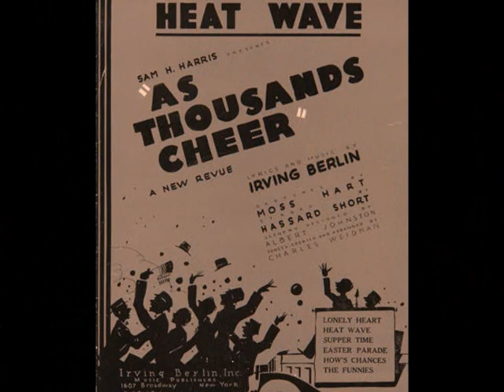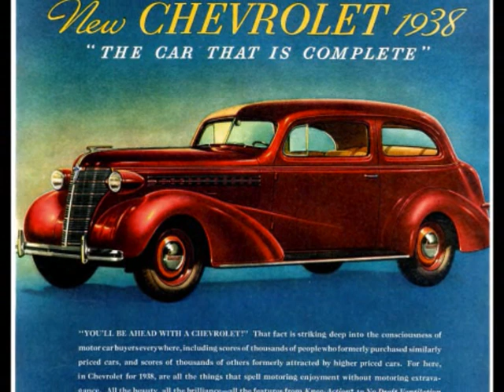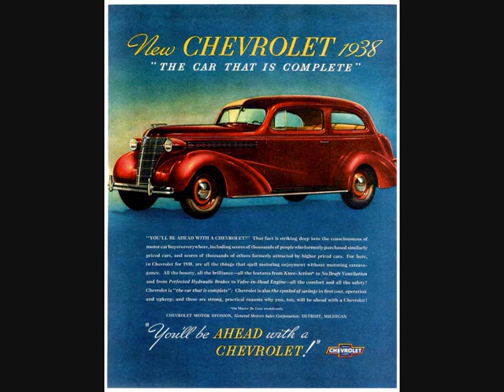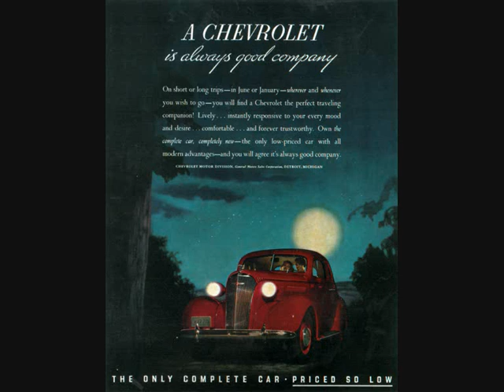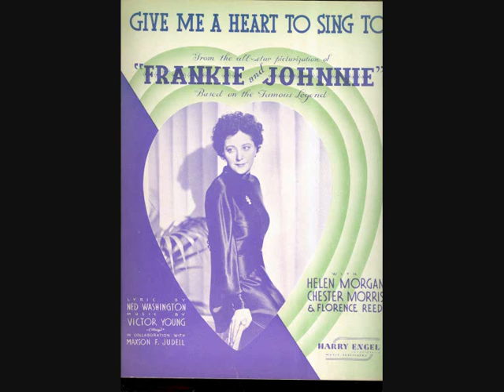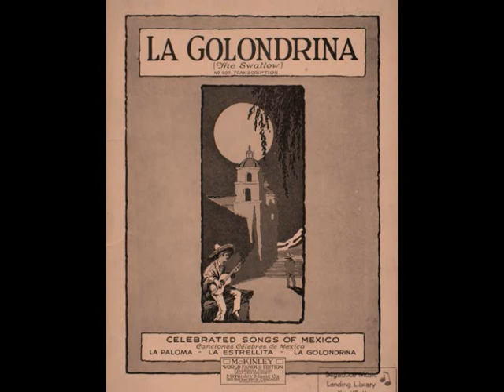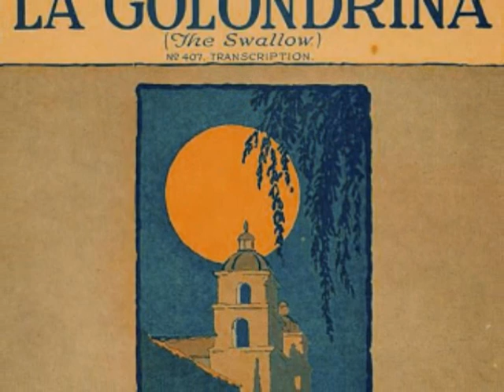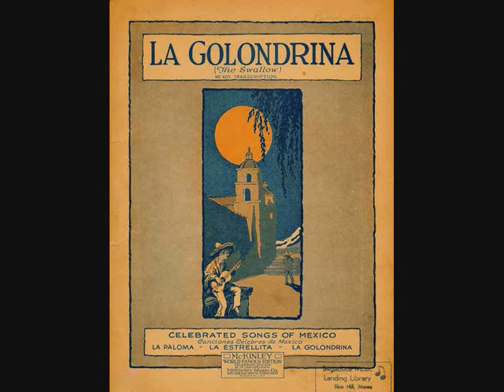CHEVROLET MUSICAL MOMENT 1936 with VIKTOR ARDEN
Chevrolet Musical Moments Revue, also known as Musical Moments or the Chevrolet Show, is an electrically transcribed or recorded radio program issued by World Broadcasting System.[1] It was a musical variety show which in 1935–36 featured David Rubinoff and Westbrook Van Voorhis (as "Hugh Conrad"), Monday through Friday for 15 minutes. A great many musicians and musical ensembles appeared on this show including Gus Haenschen/Carl Fenton and his orchestra; the Song Smiths; Casper Reardon, jazz harpist; and Metropolitan Opera soprano Josephine Antoine in 1937.